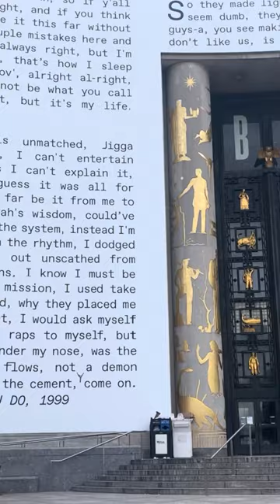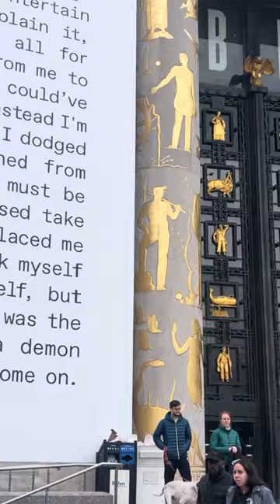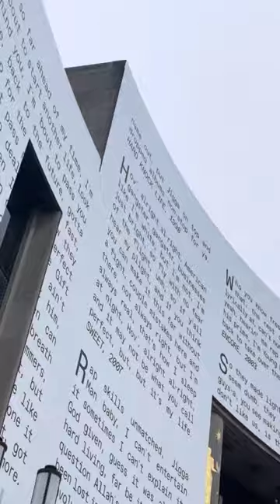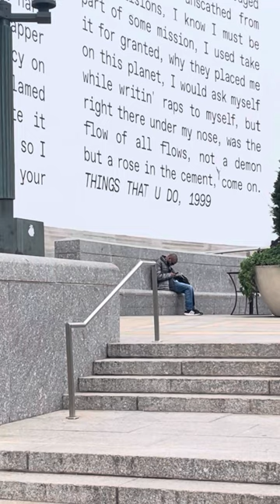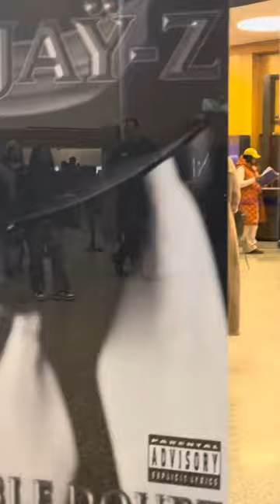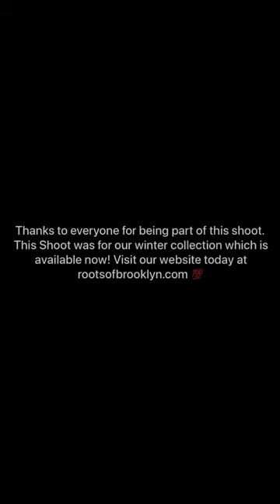Winter Collection photoshoot at Brooklyn Public Library-Jay Z exhibit!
Check out the behind the scenes of our winter collection that we shot with a few Brooklyn Influencers  at the Brooklyn Public Library during the Jay-Z exhibition.